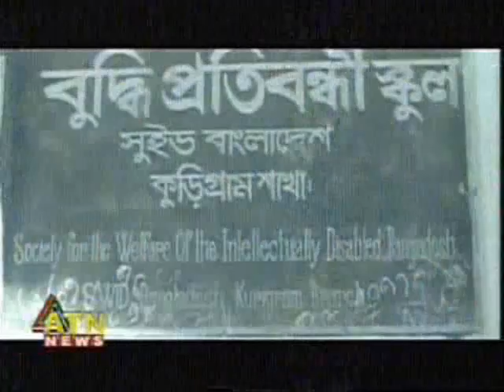ATN NEWS Diseable Day news 03.12.2011.wmv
৩ ডিসেম্বর বিশ্ব প্রতিবন্দ্বী দিবস। সারা দেশের ন্যায় কুড়িগ্রামেও পালিত হচ্ছে এ দিবস। কিন্তু শুধু দিবস পালন ও নানা অঙ্গিকারের মধ্যেদিয়ে প্রতিবছর  দিনটির দায় সারা হলেও নেই তেমন কোনো উদ্যোগ।

কুড়িগ্রামের প্রায় ১২ হাজারেরও বেশি প্রতিবন্দ্বী থাকলেও নিবন্ধনকৃত প্রতিবন্দীর সংখ্যা মাত্র প্রায় আড়াইহাজার।

অপরদিকে জেলার ৯উপজেলা মিলে শুধু বুদ্ধিপ্রতিবন্ধীদের জন্য বেসরকারী উদ্যোগে রয়েছে ৩টি স্কুল। কুড়িগ্রাম জেলার প্রতিবন্ধীদের অবস্থা নিয়ে এটিএন নিউজ-এ প্রচারিত ইউসুফ আলমগীর-এর রিপোর্ট।